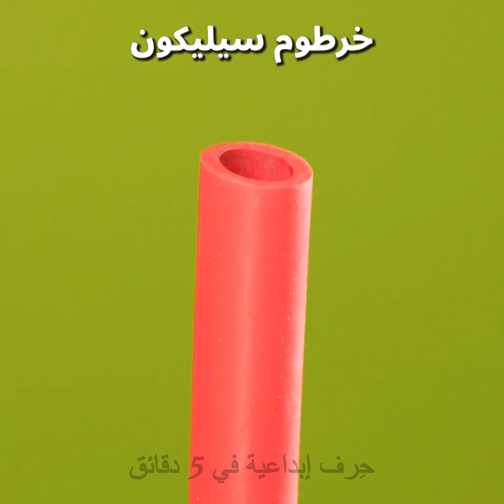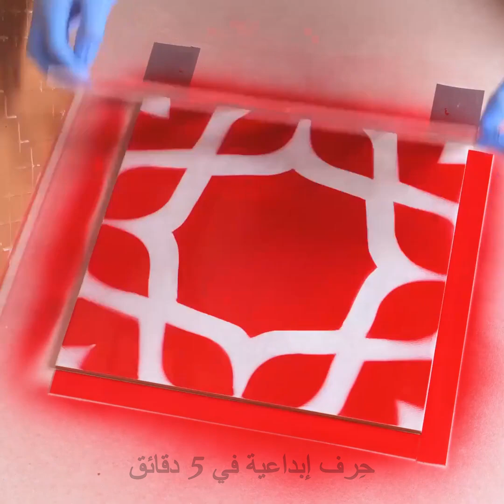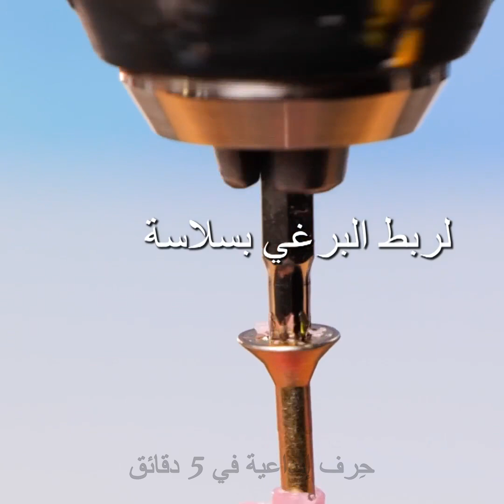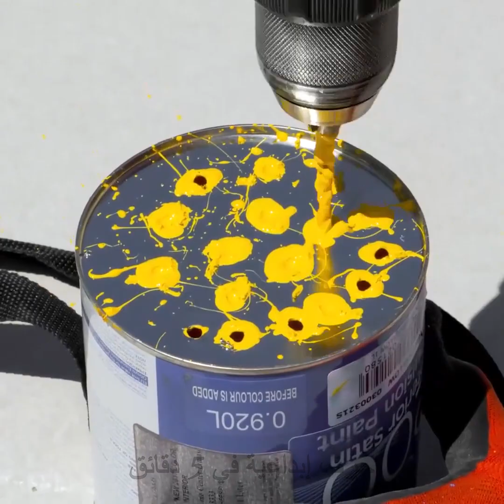حيل سهلة لإصلاحات منزلية سريعة